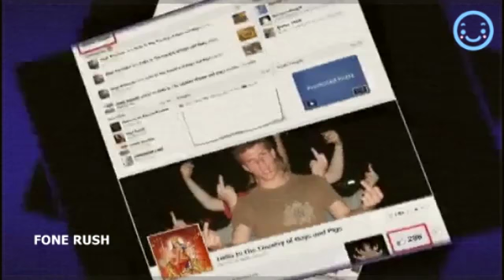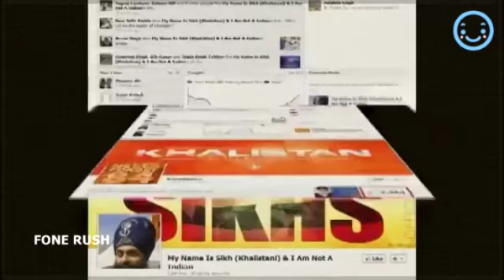Breaking News :Hackers from India, Pakistan in full-blown online war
NEW DELHI. Even as gunfire continues to be traded across the Indo-Pak border, a full-blown hacking and defacement war has erupted in cyberspace. On Thursday, over a dozen Indian and Pakistani websites were defaced by hackers from either side of the fence.

The website of the Press Club of India (PCI) in the capital was hacked and defaced, with the hackers' message on the website's home page claiming Pakistani origin.

A hacker group calling itself "Indian Hackers Online Squad" hacked and defaced the website of the Pakistan's main opposition party, Pakistan People's Party (PPP), on Wednesday, with one "Bl@k Dr@gon" claiming credit. On Thursday, the Pakistan railways website was hacked as well, the second time this year, with the same name appearing on the defaced page.
Responding to a Wednesday attack on Malayalam films actor Mohanlal's website, a group called "The Mallu soldiers" defaced the website of Pakistan's National University of Modern Languages. The websites of Quaid-e-Azam Public College in Gujranwala Pakistan Electric Power Company (Private) Limited and National Manpower Bureau were also among the sites hacked by anonymous Indian hackers.

The "about me" page of singer Sonu Nigam's official website and teammodi.in were also defaced by a group claiming to be "Pakistan Cyber Attackers". Two Punjab news websites were also reported to have been hacked.